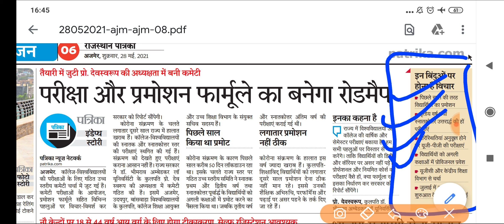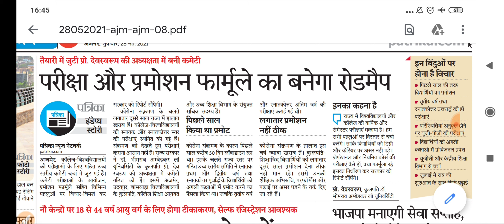राजस्थान के सभी कॉलेज छात्रो के परीक्षा और प्रमोशन फार्मूले का बनेगा रोडमैप/इन बिंदुओ पर होगी चर्चा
राजस्थान के सभी कॉलेज छात्रो के परीक्षा और प्रमोशन फार्मूले का बनेगा रोडमैप/इन बिंदुओ पर करेगी चर्चा